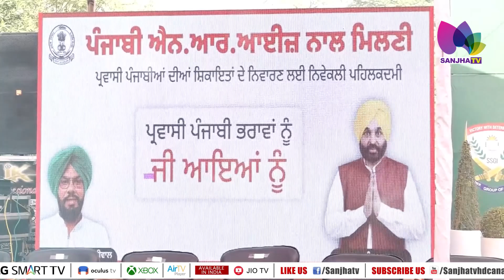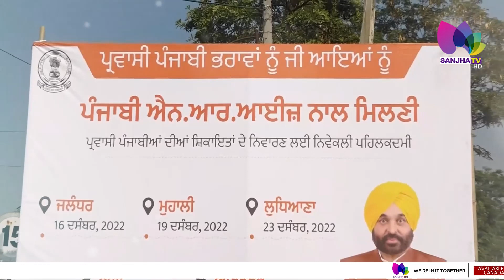NRI’s ਨੂੰ ਨਿਵੇਸ਼ ਦਾ ਸੱਦਾ, ਹਰ ਔਕੜ ਵਿਚ ਨਾਲ ਖੜੇਗੀ Government | Punjab News | Sanjha TV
* ਪ੍ਰਵਾਸੀ ਪੰਜਾਬੀ ਭਰਾਵਾਂ ਲਈ ਸਰਕਾਰ ਨੇ ਸ਼ੁਰੂ ਕੀਤੇ ਮਿਲਣੀ ਪ੍ਰੋਗਰਾਮ
* NRI’s ਨੂੰ ਨਿਵੇਸ਼ ਦਾ ਸੱਦਾ, ਹਰ ਔਕੜ ਵਿਚ ਨਾਲ ਖੜੇਗੀ ਸਰਕਾਰ

NRI’s | Government | Punjab News | Sanjha TV | Kuldeep Singh Dhaliwal | Jai Krishan | Jai Kishan Singh Rodi | Punjabi NRI | NRI Investment |

24 Hours Local Punjabi Channel
Telus # 2424
VMedia # 801
RokuTV

RokuTV
Watcho-d2hApp
mxplayer